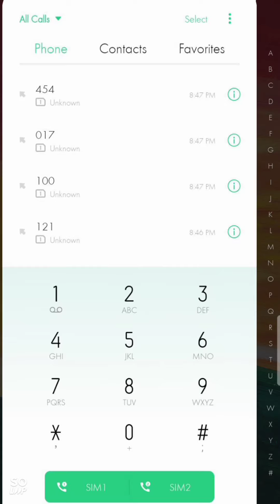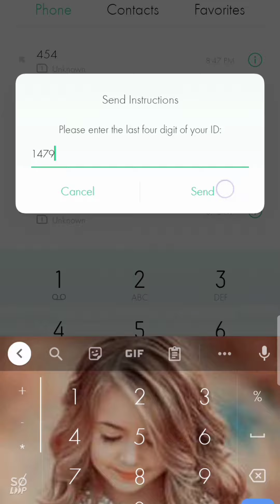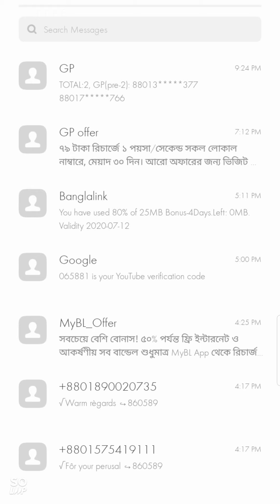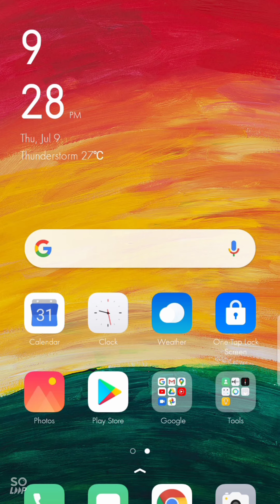ভোটার আইডি কার্ড দিয়ে কয়টি সিম রেজিস্ট্রেশন আছে খুব সহজেই জেনে নিন।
আপনি হয় তো জানেন না আপনার NID কার্ড টি দিয়ে কতটি সিম রেজিস্ট্রেশন আছে টা জানেন না ।তাই আপনার হয়ত অনেক প্রয়োজনে তা জানার প্রয়োজন থাকে ।যেমন আপনার সিম কার্ড টি হারিয়ে গেছে তার জন্যে আপনি ওই সিম কার্ড টি বন্ধ করতে চান তখন আপনার সিমের নাম্বার টি জানতে হবে ।আর এই জন্যে আমি আপনাদের জন্যে এই ভিডিও টি তৈরি করলাম।